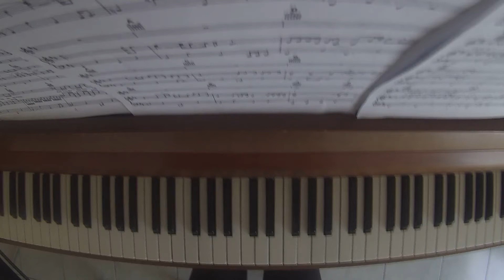Comfortably Numb Pink Floyd